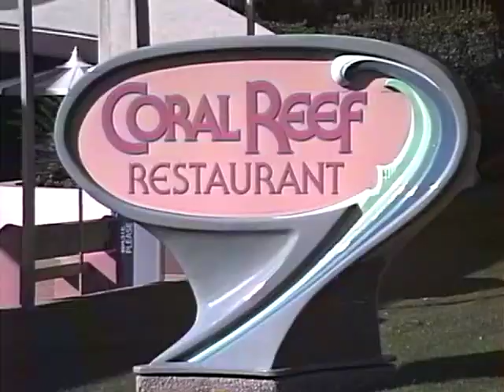1989 - EPCOT Center with ImageWorks footage!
Our tour takes you through Future World and the World Showcase. See the Swan and Dolphin under construction! Direct from RetroDisneyWorld.com - Our personal video collection!